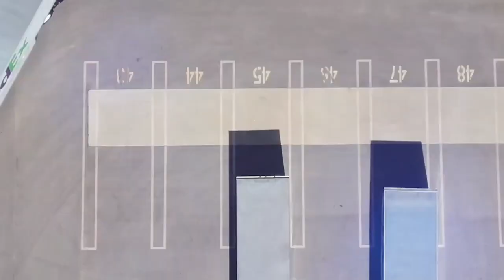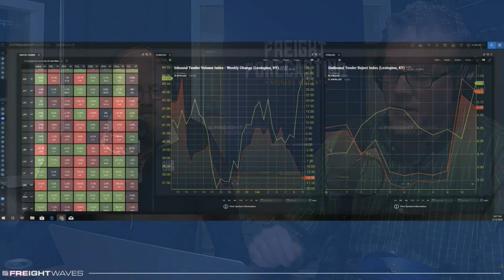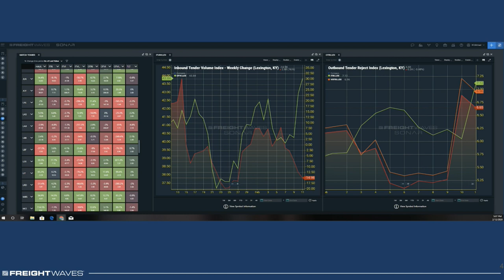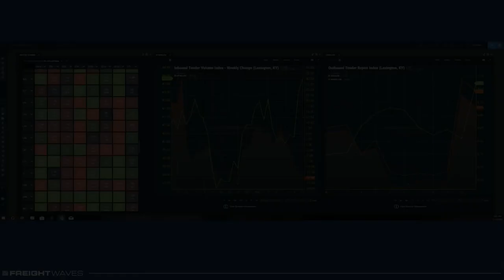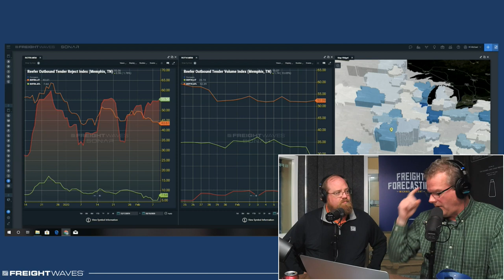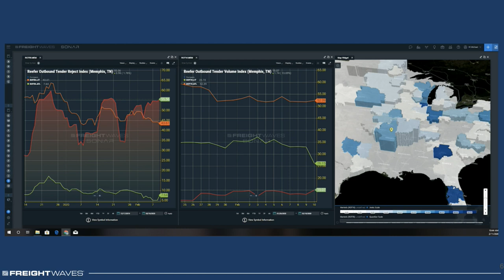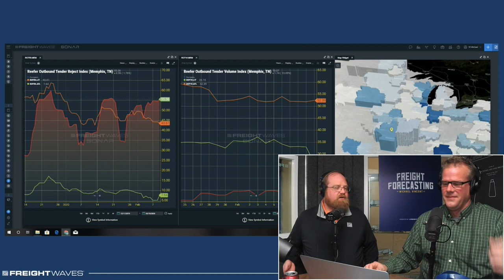Freight Forecasting - Broker/Carrier 101, Capacity Supply and Demand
On this episode of Freight Forecasting we discuss capacity, supply, and demand with the delightful Donny Gilbert.